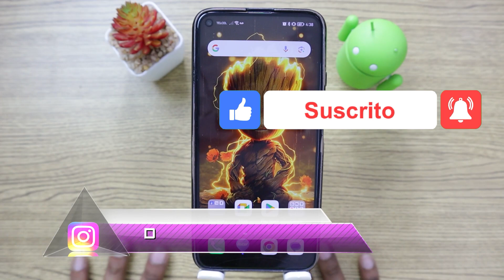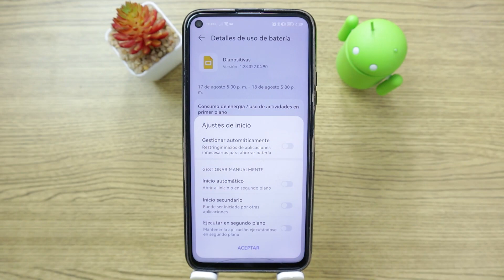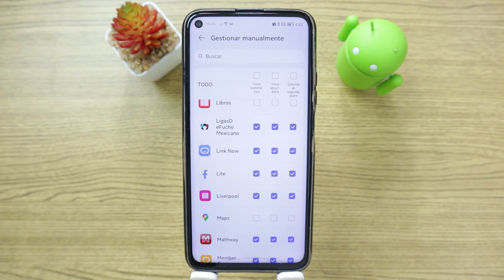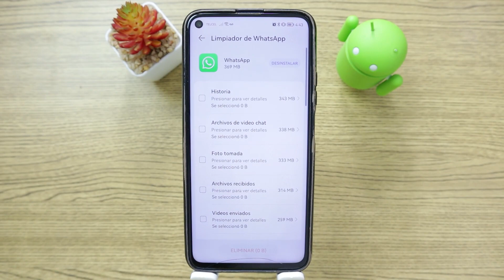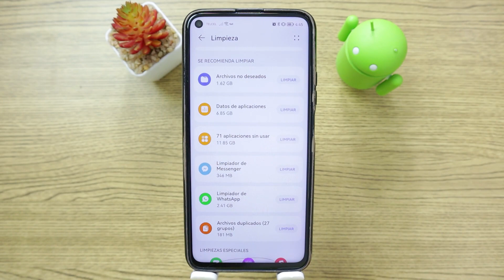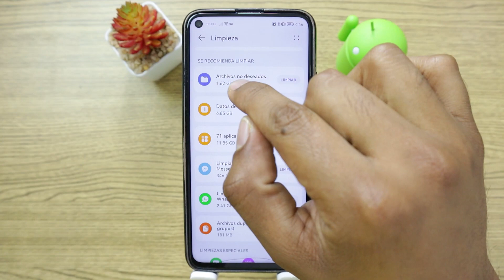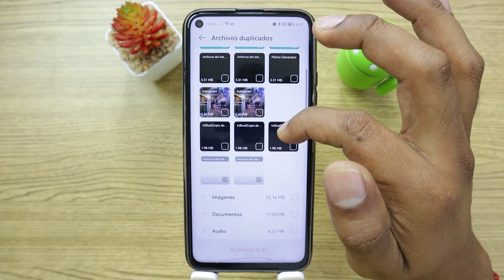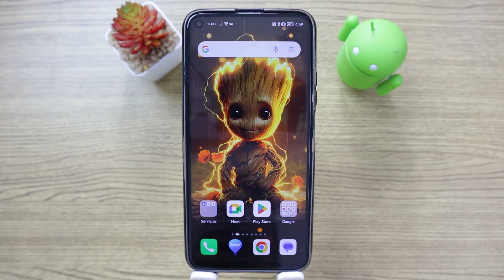Como acelerar y optimizar teléfono HUAWEI / OPPO / HONOR Sin Aplicaciones 2023 | Mas RAM y Batería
Liberar memoria RAM en tu móvil: cómo se hace y hasta qué punto hace falta, cómo liberar memoria RAM en tu móvil HUAWEI / OPPO / HONOR y hasta qué punto es necesario cuando veas que tu móvil va un poco más lento o hay alguna app que no funciona bien.

El primer método para liberar RAM en Motorola es el de cerrar las aplicaciones que tienes abiertas en segundo plano. Teléfonos Android se encargarán de suspender y cerrarlas automáticamente cuando necesite RAM, pero también puedes hacerlo tú. AQUI te mostraremos como liberar esta memoria RAM que siempre hace que el telefono de ponga lento o se trabe o se cierren las aplicaciones, aumenta RAM en tu movil 2023.

Temas relacionados:
Como aumentar memoria RAM de mi Android, aumentar ram huawei,
Cómo acelerar la memoria RAM en un Huawei Y5, sin aplicaciones, como expandir la memoria ram de mi celular, cómo aumentar la memoria ram 2023, como aumentar la memoria ram de mi móvil android con o sin root,cómo aumentar la memoria ram en android, xiaomi, ampliar memoria ram, HONOR, OPPO, Acelerar honor, acelerar mi oppo,